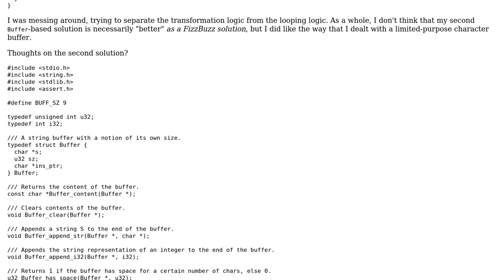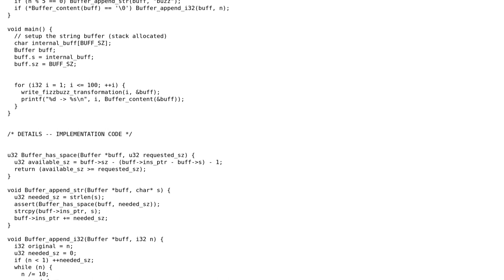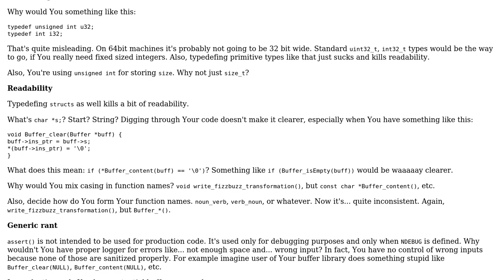Code Review: Structured, No Heap FizzBuzz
With thanks & praise to God, and with thanks to the many people who have made this project possible! You are responsible for your own actions.